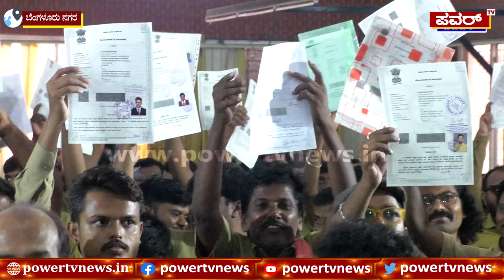Upendra : ಉಪ್ಪಿ ಹೇಳಿದ ಒಂದೇ ಮಾತಿಗೆ ಎಲ್ಲರೂ ಬಾಂಡ್ ಪೇಪರ್ಸ್ ತೋರ್ಸಿದ್ರು | UPP | Election 2023 | Power TV